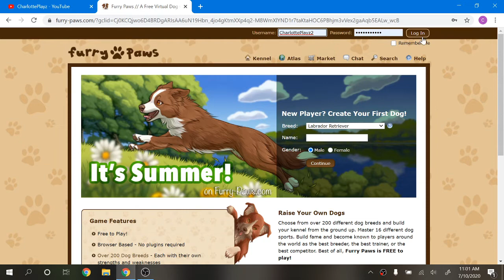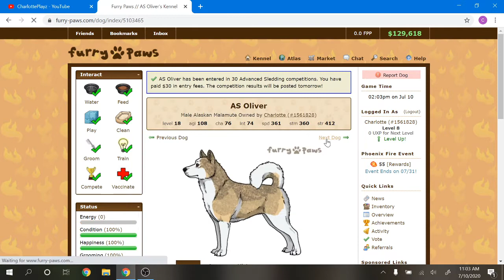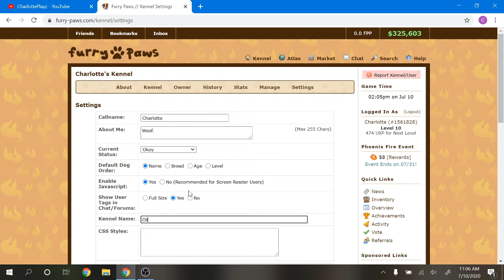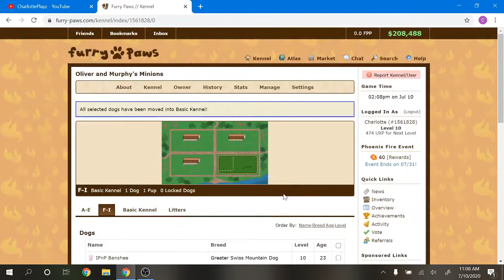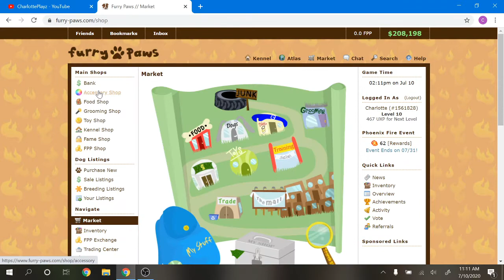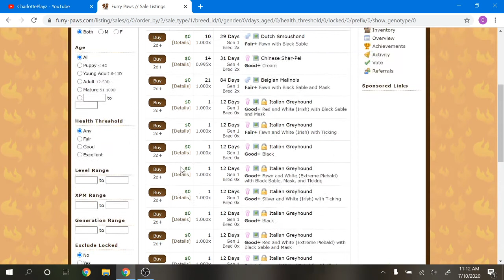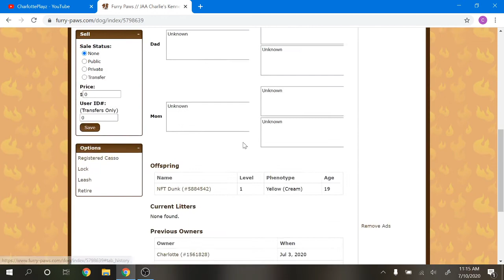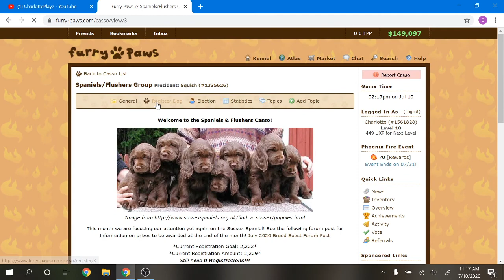Furry Paws!!! ep. 6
Hey guys!  I'm back with another Furry Paws video!  Hope y'all enjoy!  I'm streaming at 3 pm eastern time today, so be there!